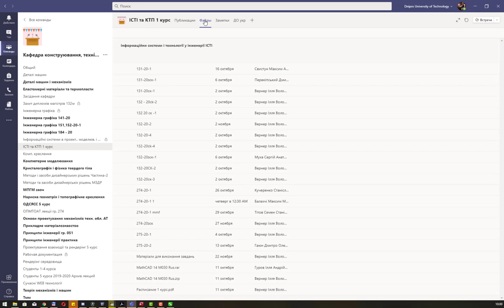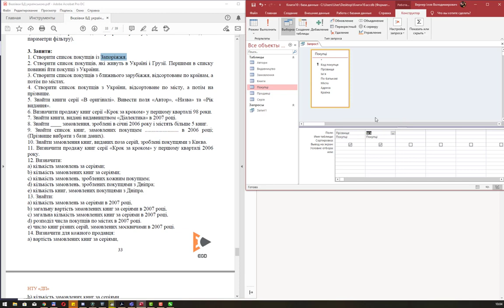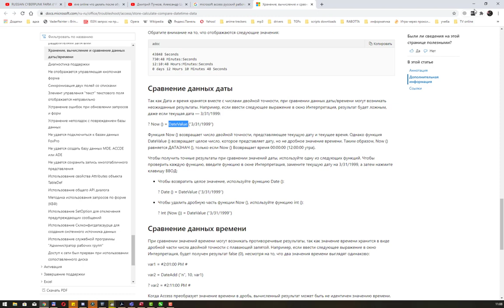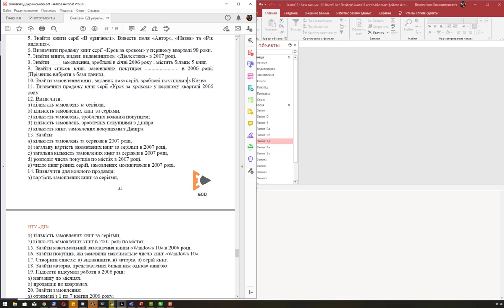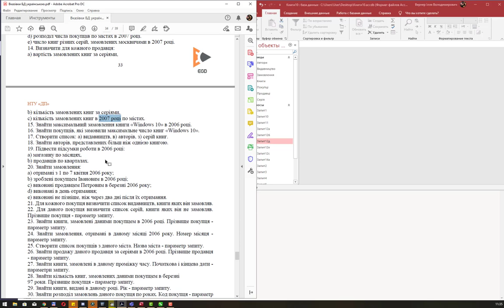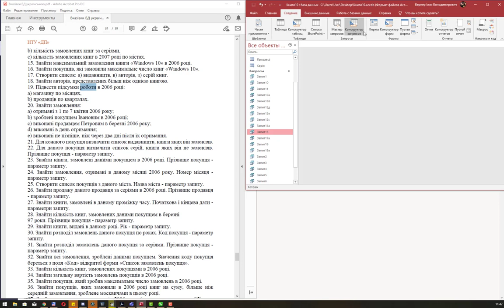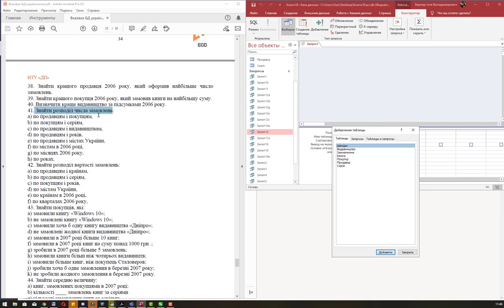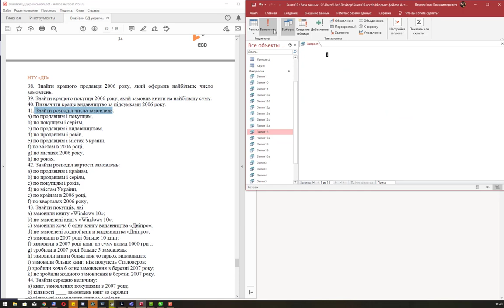Лабораторна работа з СКБД Access 03 База 2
Лабораторна работа з СКБД Access 03 (база книги)